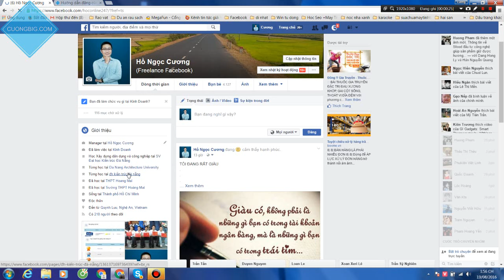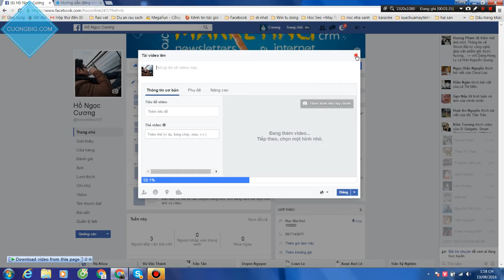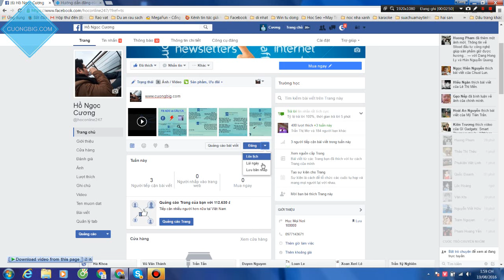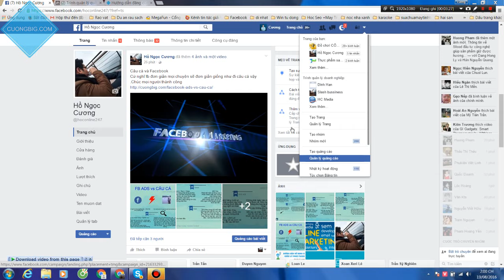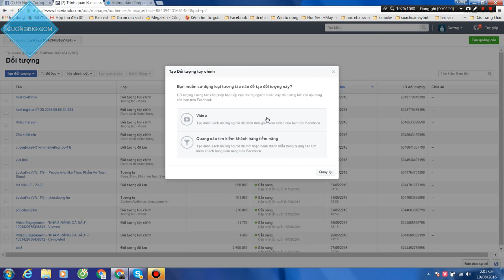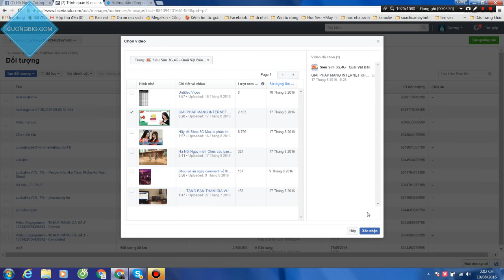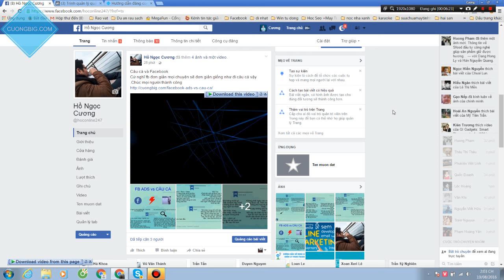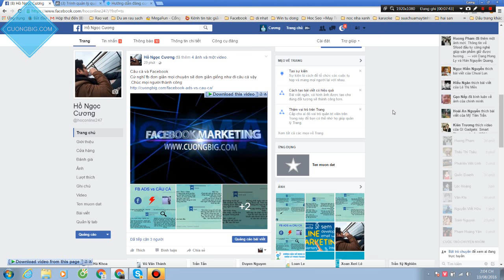Hướng dẫn đăng cùng lúc video và hình ảnh lên page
Hôm nay Cuongbig.com sẽ hướng dẫn các bạn cách đăng đồng thời cả video và hình ảnh trong cùng một bài viết lên page
Đã UPDATE 2018   cách mới tại link web bên dưới